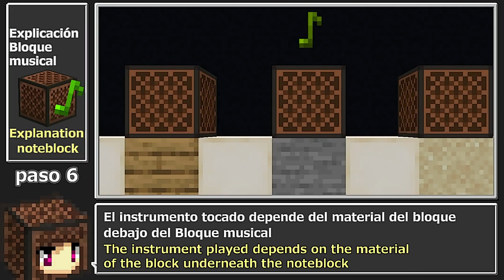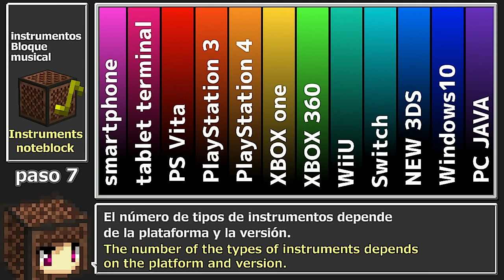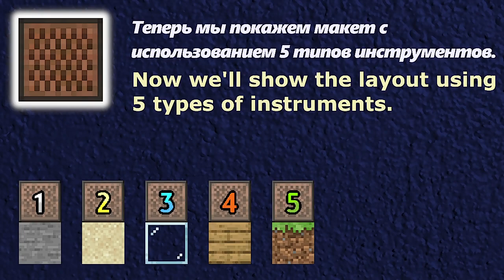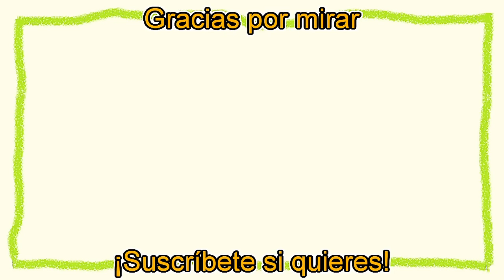ROSALÍA, J Balvin - Con Altura (Minecraft)[A]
ROSALÍA, J Balvin - Con Altura